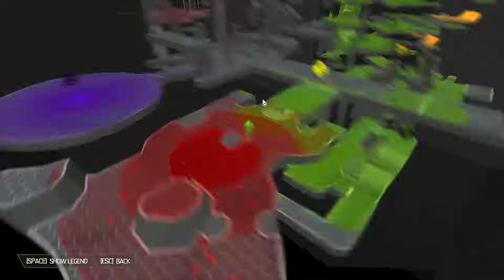Doom Eternal [3] Cultist Base // All Your Base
I really feel like I'm muddling through these levels, and not really earning my victory as much as I'm haphazardly blundering my way through.